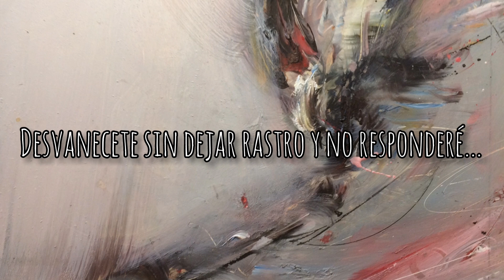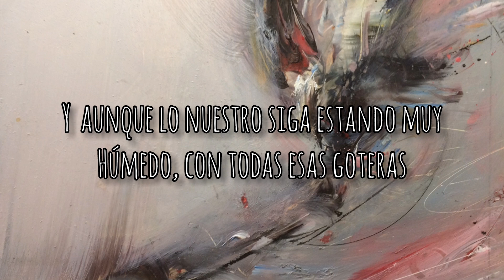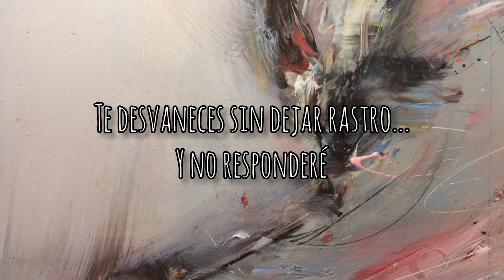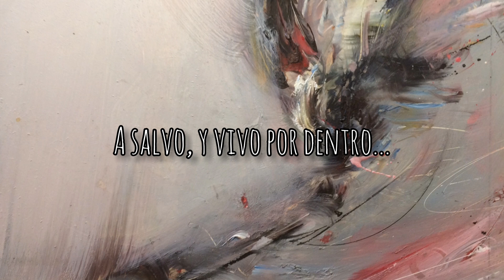Interpol Pioneer to the falls Sub. Español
To: Ross

¿Quieres saber qué dice tu canción favorita pero te da ch1ngos de hueva aprender Inglés? Tú pide bebé, que yo le pongo unos subtitulos bien mamalones. 👌

La canción, habla de una ruptura amorosa, está llena de símiles, no se tomen tan literal las cosas shic@s.

GaloBlood - Canciones, videos musicales, clips de películas y traducciones en general.

No poseo ningún derecho sobre esta canción, todos los créditos a sus respectivos autores.